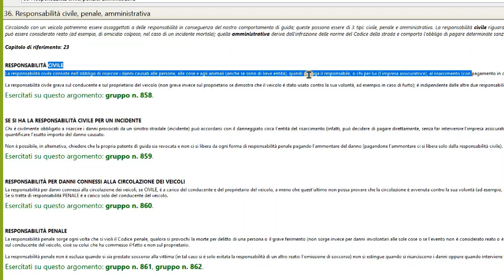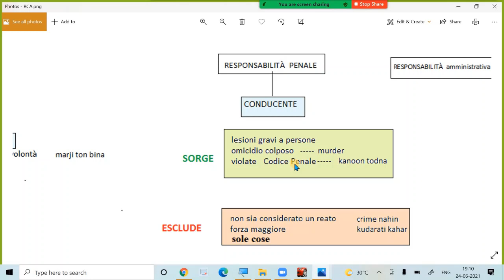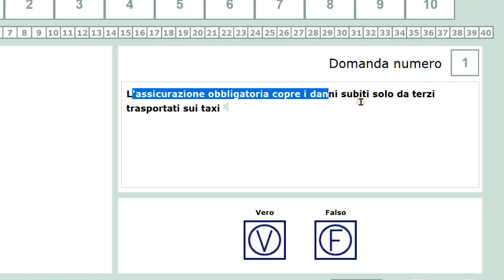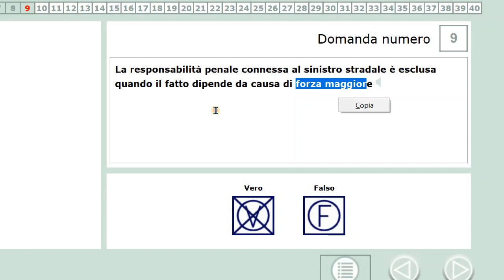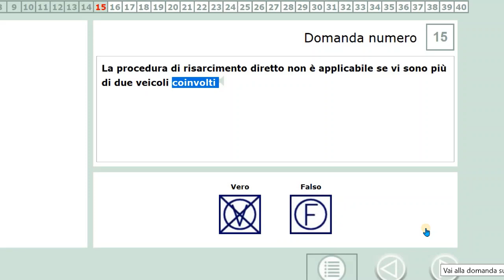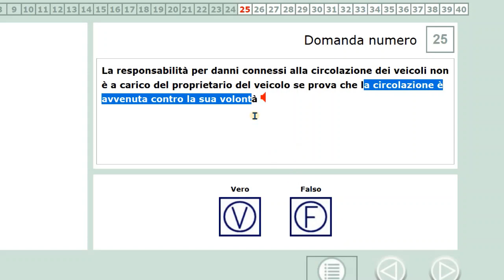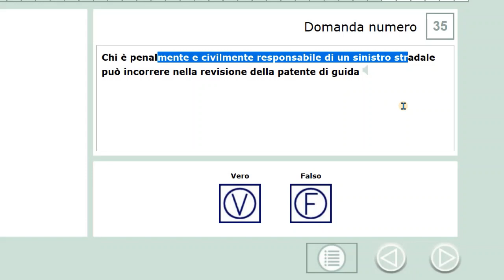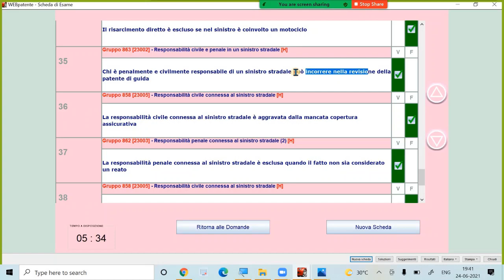Patente B punjabi Revision Scheda Esame Chapter 36, 37 | Responsabilità civile, penale, RCA